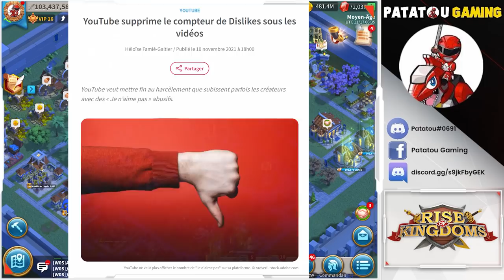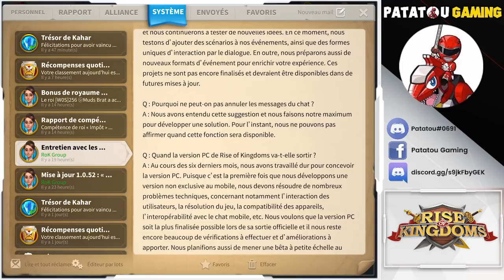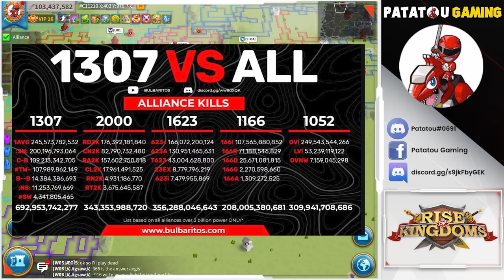HATERS : THE END ? RISE OF KINGDOMS